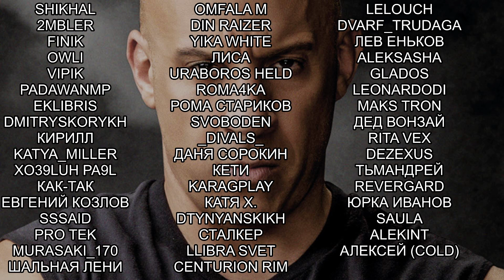УБИЛИ СМЕРТЬ! Scarlet Tower #8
Scarlet Tower прохождение на русском, охотьтесь днем, будьте добычей НОЧЬЮ! Scarlet Tower - это казуальная игра в жанре готический хоррор с элементами roguelike и RPG, такими как деревья талантов, классы, фамильяры и многое другое!